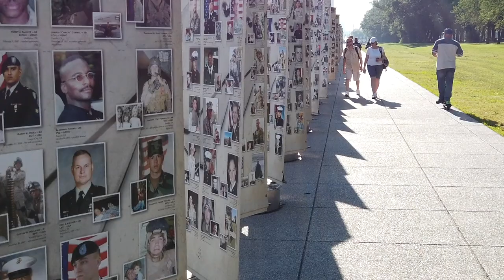PUCH. | "Co?"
Słowa: Michał Puchała
Muzyka: Michał Puchała  |  Jacek Sotomski  |  Marcin Bors
Produkcja:   Michał Puchała  |  Marcin Bors
Mix | Mastering:  Marcin Bors @ Fonoplastykon Studio
Video: Michał Puchała